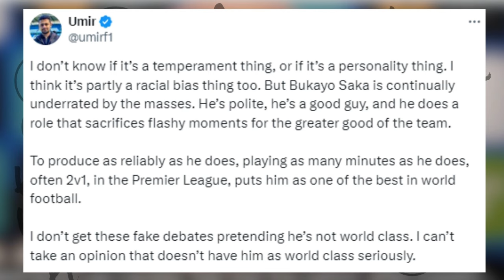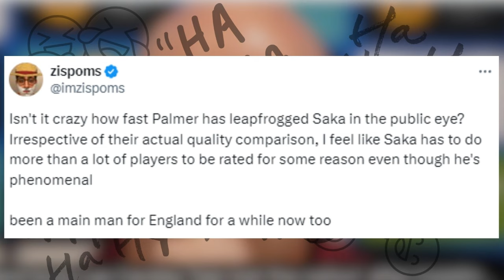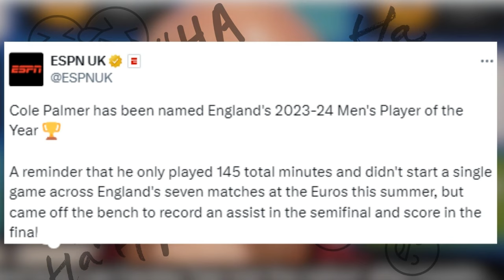Bukayo Saka & Cole Palmer SCARE YOU! The Criticism is FLAWED!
Welcome to The Football Terrace – Welcome to The Original Multi-Fan Podcast & Fan Channel’s Weekly Show! Each week, we dive deep into the Premier League’s Top 6 clubs, alongside coverage of the Champions League, Europa League, international tournaments, and a dash of other leagues. From the latest news to match reactions and transfer rumors, we’re known for leaving no stone unturned. Our motto: no echo chambers—only genuine, varied perspectives. While we share our views and reactions, remember they’re opinions, not always hard facts. Forget the haters and skeptics; join us for real, passionate football discussions!TheTop6

The Orignal Multi Fan Podcast & Fan Channel's Weekly Podcast taking a detailed look at the Premier League's Top 6 Clubs. We delve into the latest news, match reactions & transfer rumours. We are famed for leaving no stone unturned and our motto is no echo chambers.